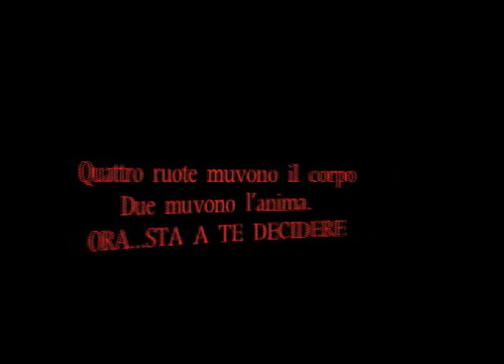SPOT CONCESSIONARIA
spot pubblicitario